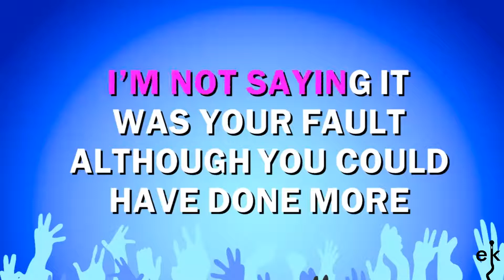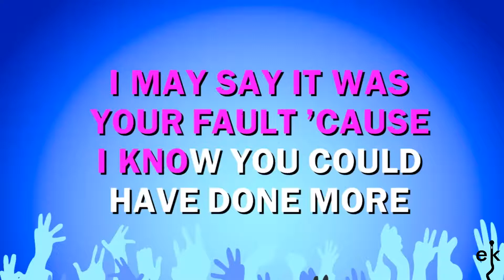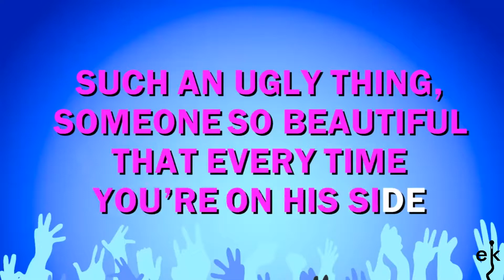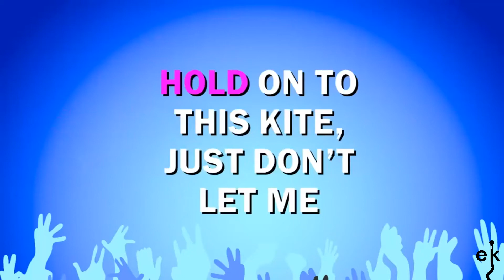Naive - Kooks (Karaoke Version)